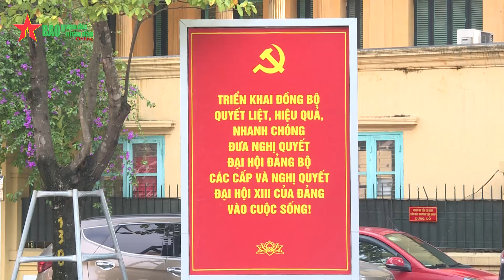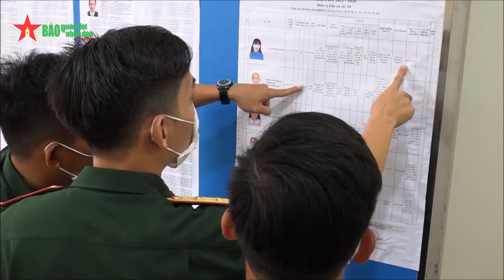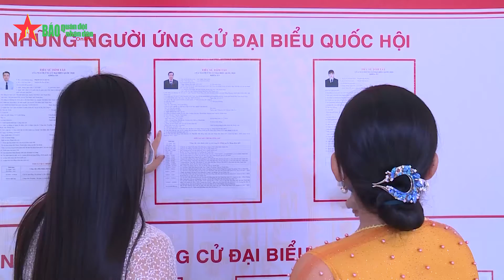Quân đội tham gia tích cực, trách nhiệm vào công tác chuẩn bị bầu cử